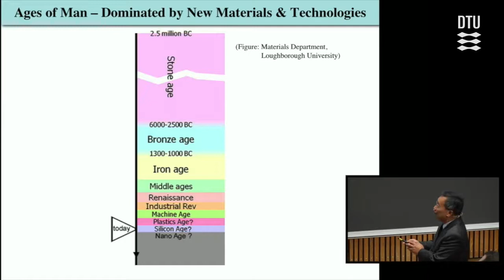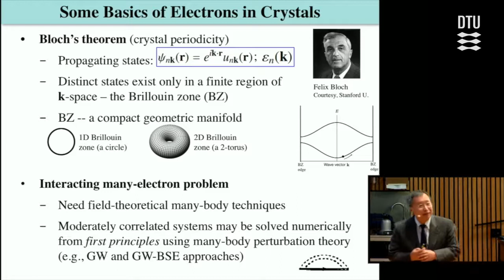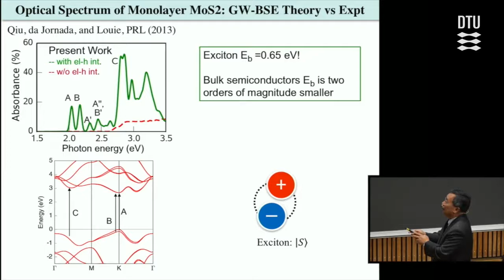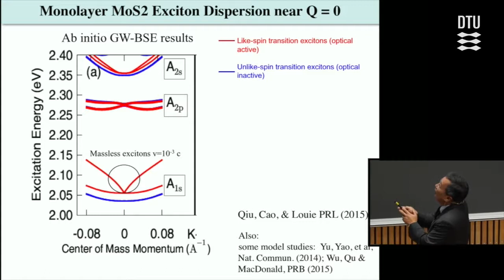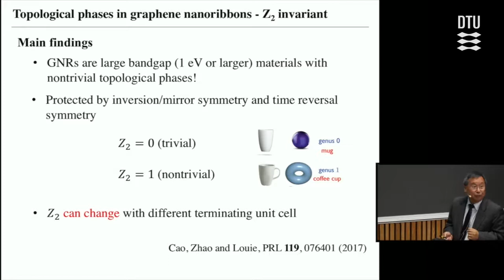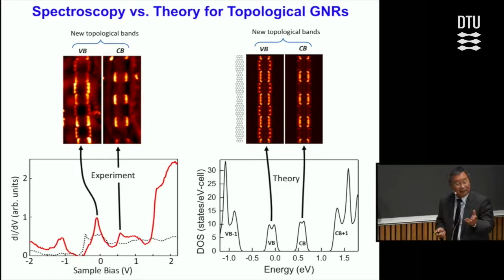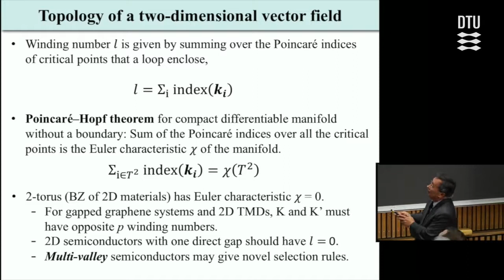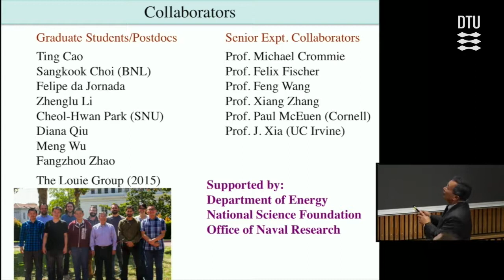The Facinating Quantum World of Two-dimensional Materials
The Facinating Quantum World of Two-dimensional Materials - Symmetry, Interaction and Topological Effects. Lecturer Professor Steven G. Louie, Physics Department, University of California, U.S.A. Symmetry, interaction and topological effects, as well as environmental screening, dominate many of the quantum properties of reduced-dimensional systems and nanostructures. These effects often lead to manifestation of counter-intuitive concepts and phenomena that may not be so prominent or have not been seen in bulk materials. In this talk, I present some fascinating physical phenomena discovered in recent studies of atomically thin two-dimensional (2D) materials. A number of highly interesting and unexpected behaviors have been found – e.g., strongly bound excitons (electron-hole pairs) with unusual energy level structures and novel optical selection rules; light-like (massless) excitons; tunable magnetic and plasmonic properties; electron supercollimation by disorders; and novel topological phases – adding to the promise of these 2D materials for valuable applications. Professor Louie received his Ph.D. in physics from the University of California at Berkeley (UC Berkeley) in 1976. After having worked at the IBM Watson Research Center, Bell Labs, and U of Penn, he joined the UC Berkeley faculty in 1980, where he is professor of physics and concurrently a faculty senior scientist at the Lawrence Berkeley National Lab. He is an elected member of the National Academy of Sciences, the American Academy of Arts & Sciences, and the Academia Sinica (Taiwan), as well as a fellow of the American Physical Society (APS) and the American Association for the Advancement of Science. Among his many honors, he is recipient of the APS Aneesur Rahman Prize for Computational Physics, the APS Davisson-Germer Prize in Surface Physics, the Materials Theory Award of the Materials Research Society, the Foresight Institute Richard P. Feynman Prize in Nanotechnology, the U.S. Department of Energy Award for Sustained Outstanding Research in Solid State Physics, and the Jubilee Professorship of Chalmers University of Technology in Sweden. Professor Louie’s research spans a broad spectrum of topics in theoretical condensed matter physics and nanoscience. He is known for his pioneering work on ab initio calculation of electronic excitations and for his seminal work on surfaces and interfaces, nanostructures, and reduced-dimensional systems.